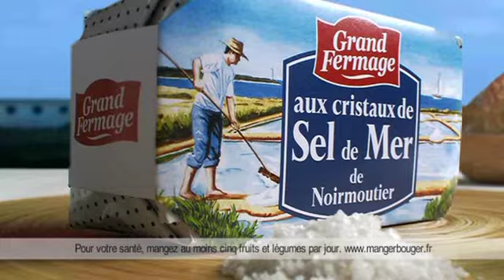Soignon - Beurre Grand fermage